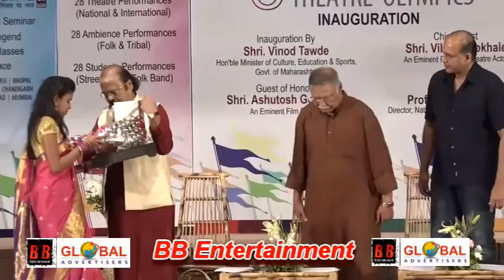Vikram Gokhale Ashutosh Gowariker At Inauguration Of 8th Theatre Olympics In Mumbai